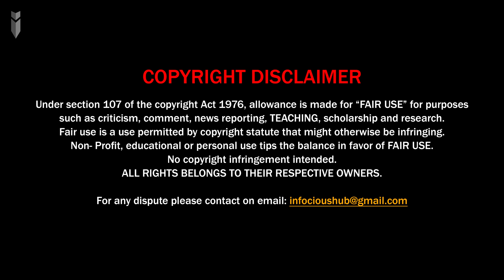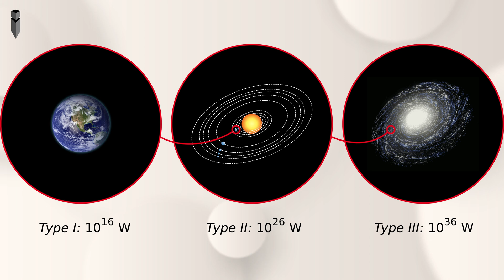क्या Type-4 Civilization मौजूद है? | [4K]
A Type IV civilization, also known as a K4 civilization, utilizes the energy of its supercluster of galaxies and even its parent universe, achieving practical immortality. Such an advanced society can access dark matter, controlling the fundamental structure of space-time. Their abilities might encompass instant conversion of matter into energy, teleportation, and manipulation of time.